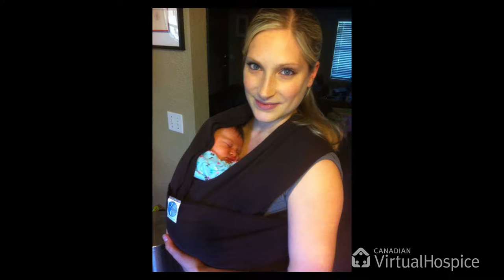I had to be open with my kids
In this video by Canadian Virtual Hospice, Catherine speaks about how she describes cancer and its effects on her children.

Discover more at LivingOutLoud.ca